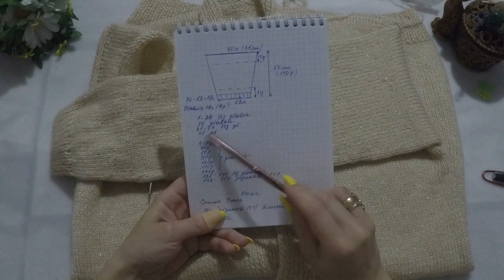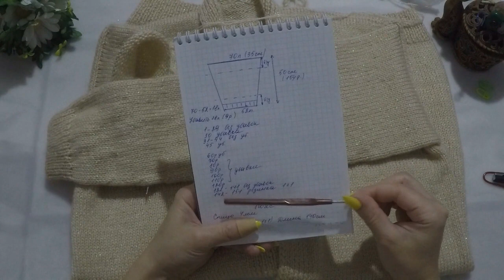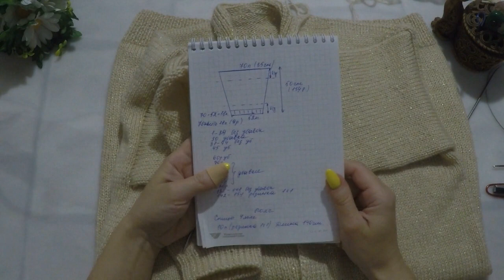Кардиган "Нежность".Часть 3